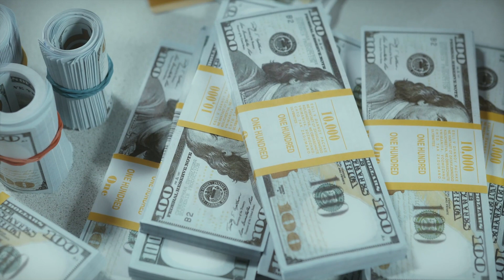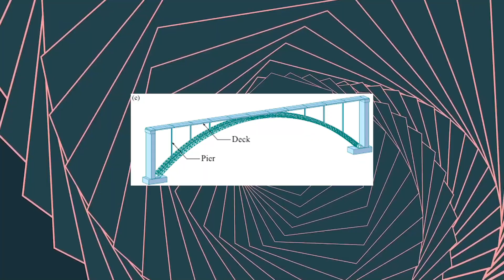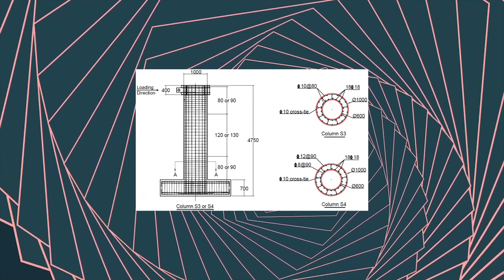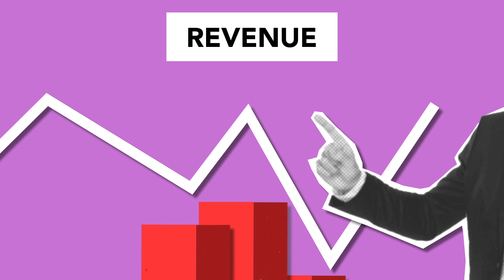SHOCKING! China's $16 BILLION Cross Sea Bridge In Brazil!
Welcome to today's video, where we bring you the latest news and insight about China's impressive projects. Today we are discussing the SHOCKING! China's $16 BILLION Cross Sea Bridge project In Brazil! Let's see, how China got the opportunity to showcase its engineering expertise by building a flawless cross-sea bridge in Brazil. Brazil had initially chosen Japan to build the Moore River Bridge, but after the bridge collapsed due to poor material quality, Brazil turned to China for its next mega project of cross-sea bridge construction. As we delve into the story, we'll explore the challenges faced by China in building the El Salvador Bridge and how it succeeded in constructing a technologically advanced and sophisticated structure.